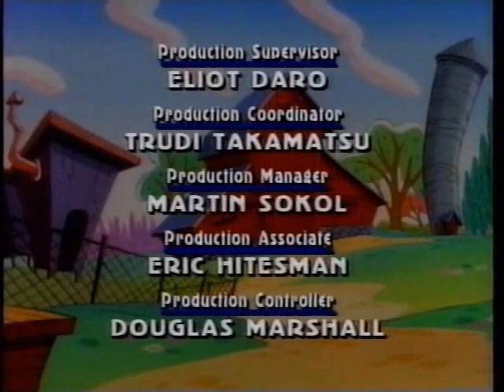Barnyard Commandos E02 - The Ultimate Quest